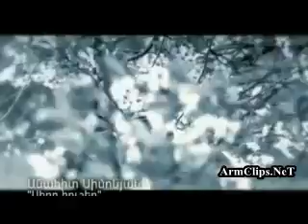Anahit Simonyan - Siro Husher 2010.